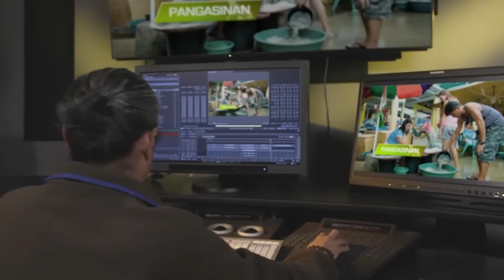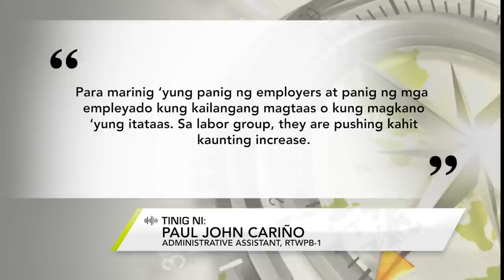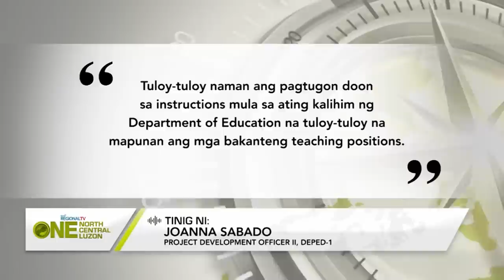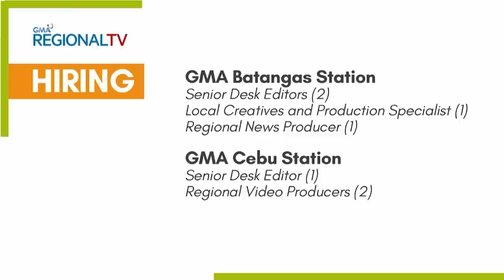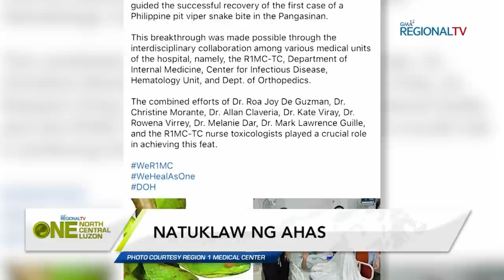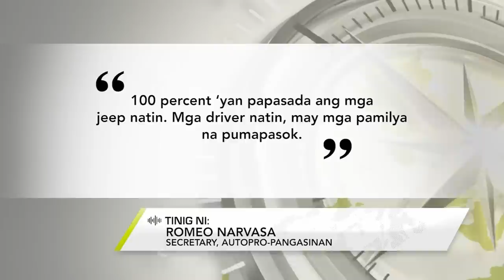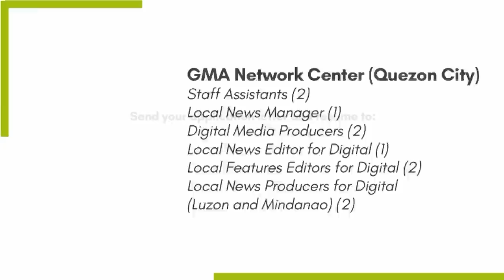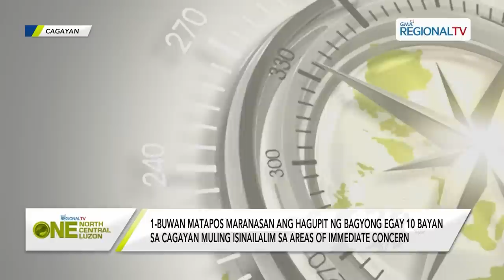One North Central Luzon: August 24, 2023